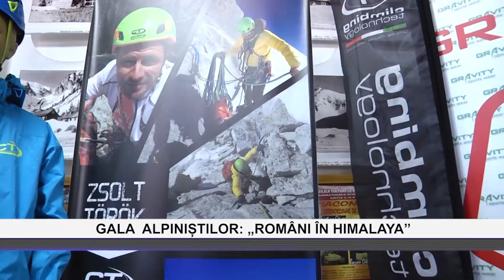GALA ALPINIȘTILOR: „Romani in Himalaya”